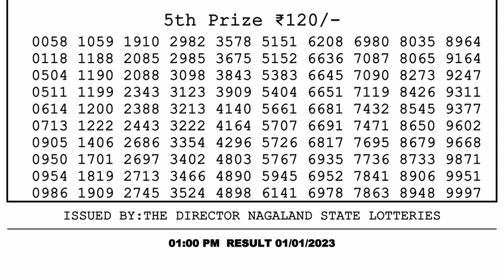Nagaland Lottery Sambad Live 1pm 01.01.23